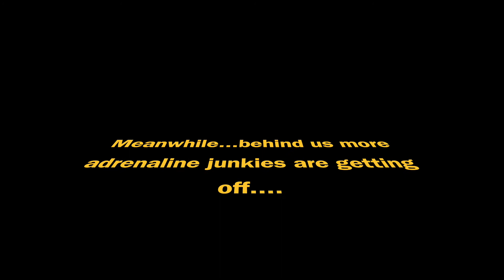Blacks Beach 2020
Surf, belly and base jumping at Blacks